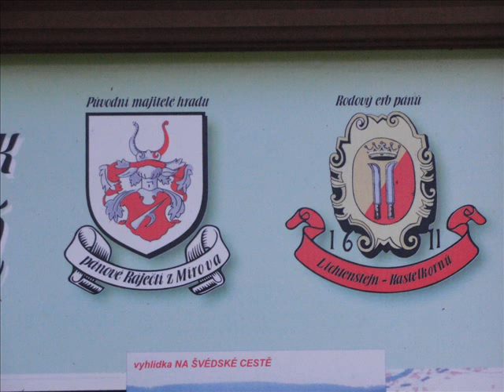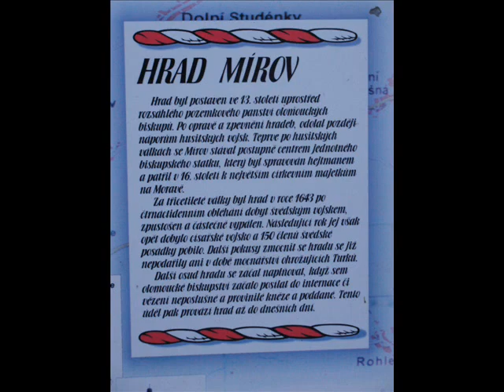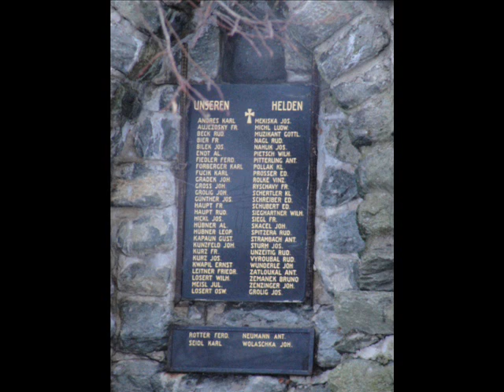Hrad Mírov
Hrad byl postaven ve 13. století uprostřed pánství olomouckých biskupů. Po opravě a zpevnění hradeb, později odolal náporům husitských vojsk. V 16. století patřil k největším církevním majetkům na Moravě. Za třicetileté války v r. 1643 byl hrad dobyt švedy a rok okupován. Pak byl však znovu dobyt císařským vojskem...
Dnes se v prostorách hradu nachází vězení pro nejtěžší zločince.